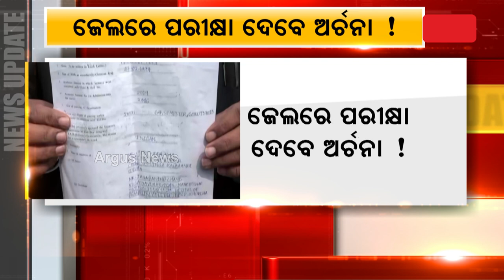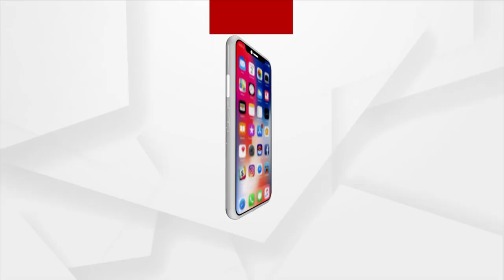Lady Blackmailer Archana Nag Gets Permission To Give Law Exam In Jail